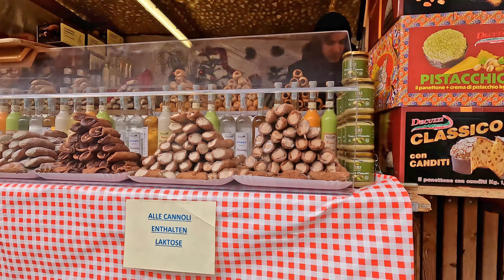Bregenz 🇦🇹🎄Christmas Market and Krampuslauf, Austria/Day and Night 4k Walking Tour Bregenz 2023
Austria , Bregenz Christmas and Krampuslauf , Austria/Day and Night Walking Tour Christmas Market Bregenz/